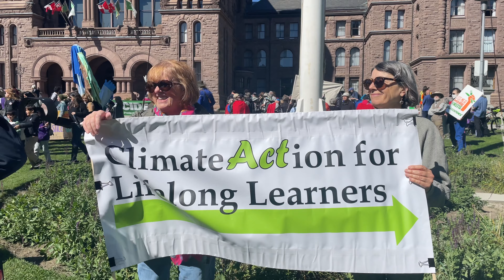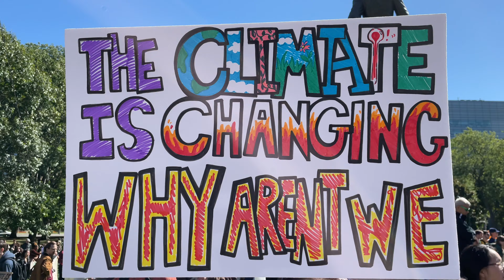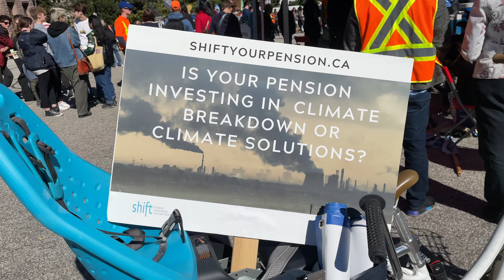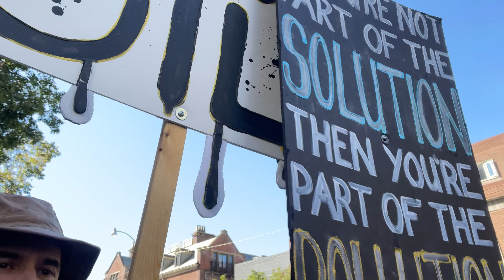Global Climate Strike, Toronto 2022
This week's FridaysForFuture episode of GreenNeighbour documents some of the action, speakers, and participants at the 2022 climate strike in Toronto, Canada. This demonstration took place on September 23, 2022 as part of the annual Global Climate Strike. It began with a rally at Queen's Park, and it concluded with a march to City Hall.

CONTENTS OF THIS VIDEO:
00:00 - Introduction
00:13 - Amy Hoare Nassar, Climate Activist
00:33 - Caroline Taylor, Climate Action for Lifelong Learners
02:04 - Chloe Tse, Student Climate Activist
02:31 - Anna, Student Activist, StopEcocide.ca
2:46 - Mary Blake Rose, Citizens' Climate Lobby
3:35 - The March to City Hall
05:18 - Thanks for Watching!